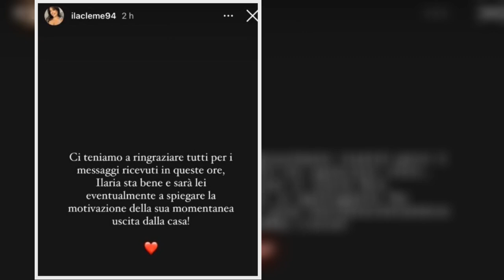“È fuori dal Grande Fratello”. Scop.pia il caso dopo la notizia improvvisa:“Vi dirà cosa è successo”